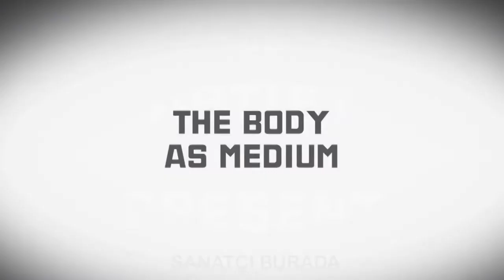Marina Abramović: Bir Malzeme Olarak Beden (Sanat Tarihi / Global Çağdaş Sanat)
Marina Abramović: The Body as medium